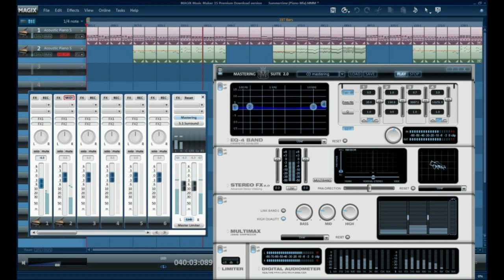Summertime (Piano Mix)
Hi. I have taken my previous song Summertime(Original Mix) and made a piano version.